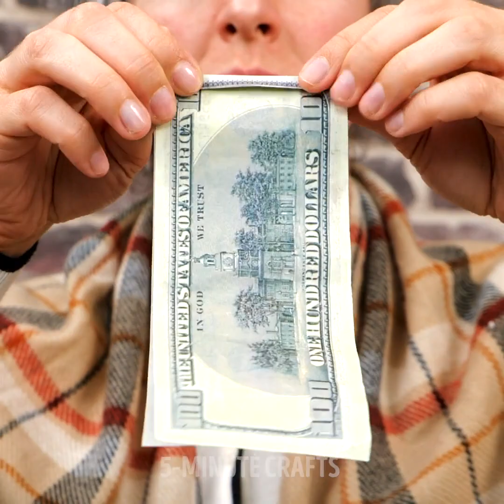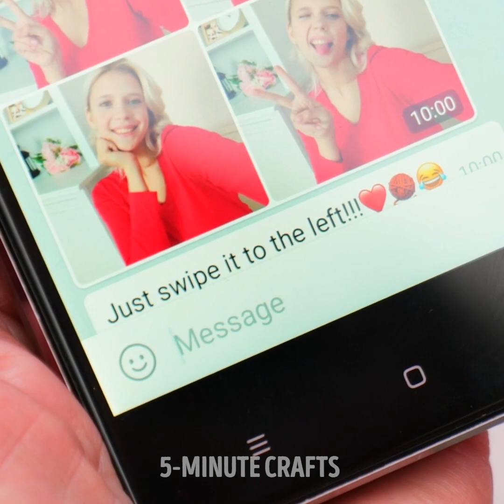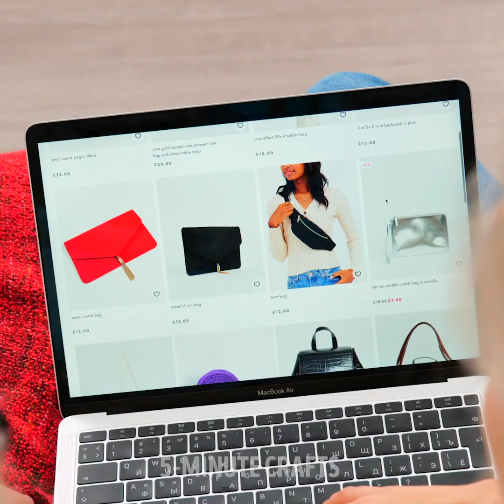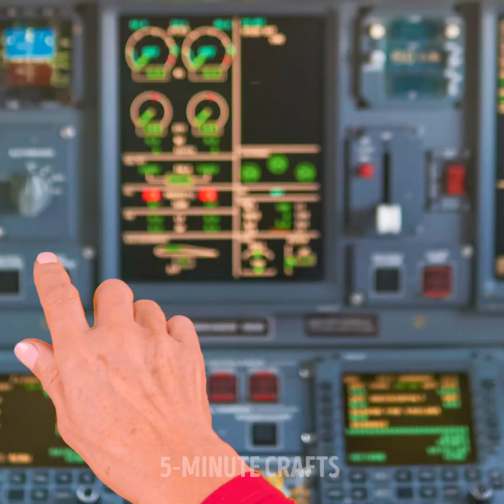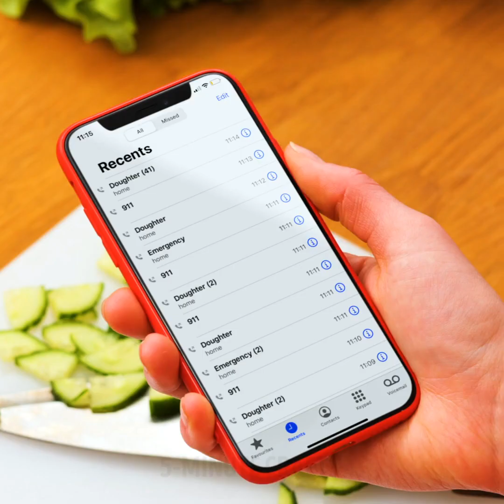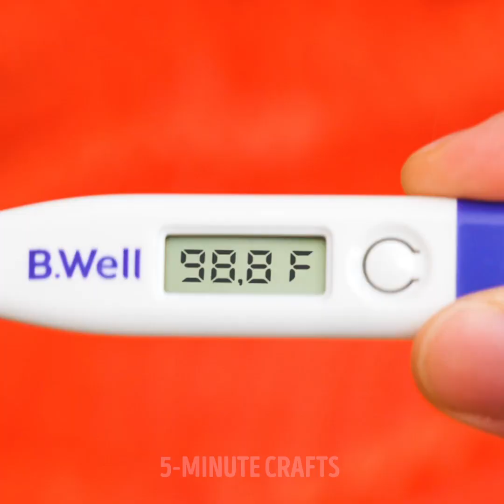MY GRANDMA VS NORMAL GRANDMA II Family Fails, Useful Hacks and Crafts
TIMESTAMPS:

2:25 Granny's hood
3:42 Homemade hair mask to get rid of dandruff
4:56 Grandma, I'm hungry!
6:27 How to reduce congestion
7:41 How to make pancake butter
8:00 How to stop losing glasses
9:08 Grandma VS MacBook
10:22 Visiting granny
11:46 Are you smoking?